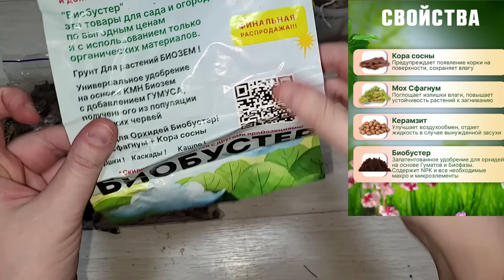ОРХИДЕЯ ЛЮБИТ эти 5 вещей! ЖАЛЕЮ, что РАНЬШЕ об этом не знала, теперь выращиваю ТОЛЬКО ТАК!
5 правил выращивая ОРХИДЕЙ, чтобы красиво цвели и не болели.
Советы Для НОВИЧКОВ, если у вас ничего не получается!

Реклама: ИНН 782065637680,  ИП Яцко АА, ЕРИП : 2VtzqvfDz23